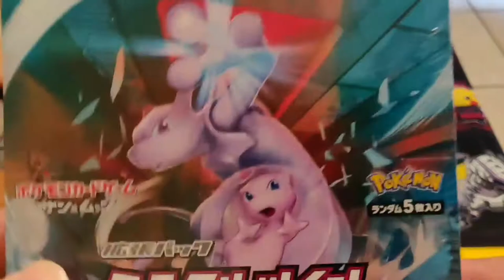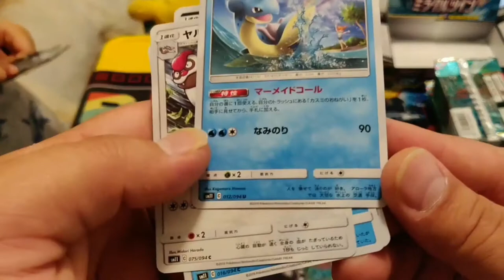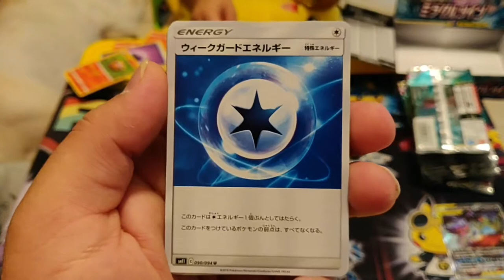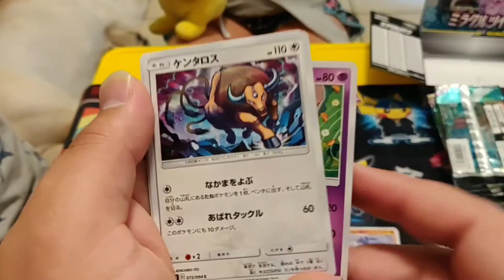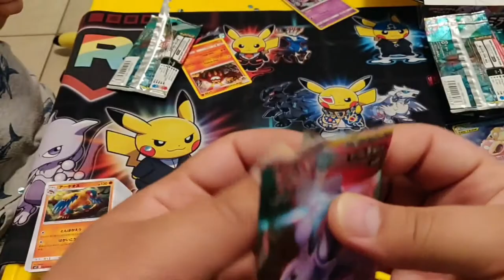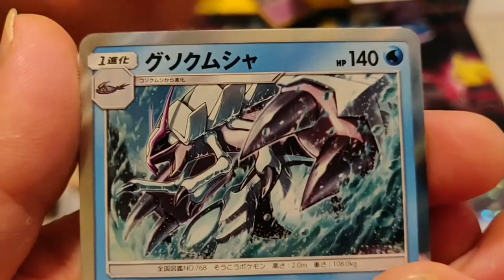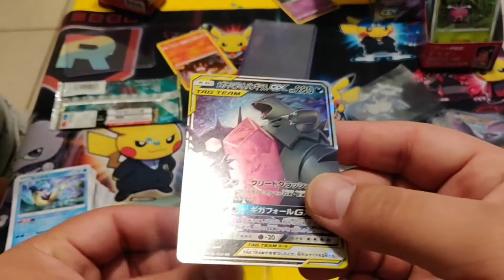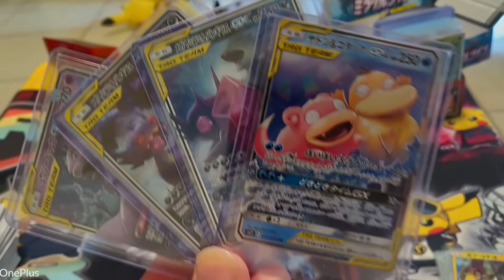Did We Just Pulled The Best Tag Team Ever!!!!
Pokemon JP Booster box: Miracle Twins opening.
we got so many amazing pulls can't wait till we do a triple Booster Opening W/ Double Blaze, Miracle Twins, and Remix Bout.